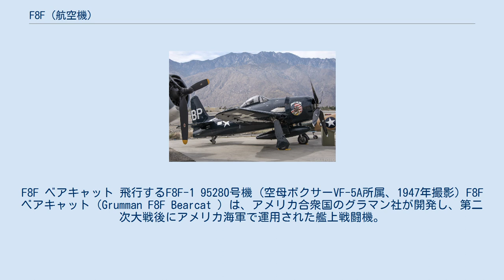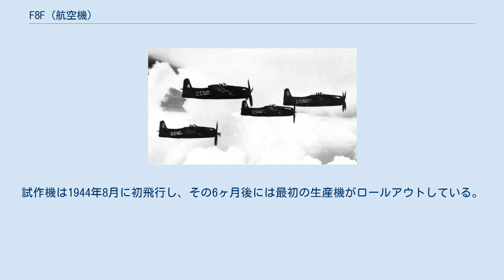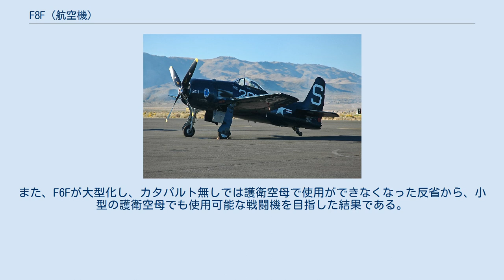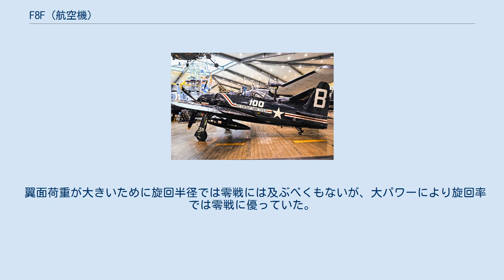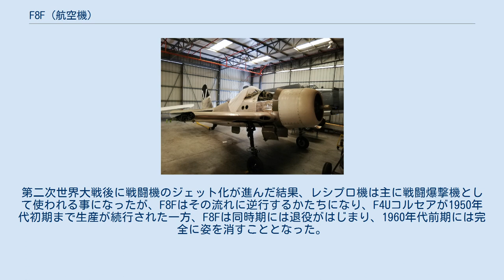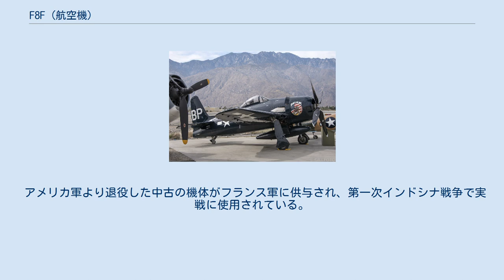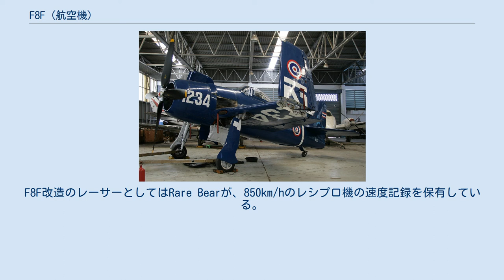F8F (航空機)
F8F ベアキャット 飛行するF8F-1 95280号機 (空母ボクサーVF-5A所属、1947年撮影) F8F ベアキャット（Grumman F8F Bearcat ）は、アメリカ合衆国のグラマン社が開発し、第二次大戦後にアメリカ海軍で運用された艦上戦闘機。
 愛称の「ベアキャット (Bearcat)」は、ビントロングの別名であり、勇敢な闘士という意味もある。
小型軽量化及び徹底的に洗練された空力構造、高い防弾性能をもつ機体に大出力のエンジンを搭載し、陸軍航空隊のP-51マスタングと並び、最強のレシプロエンジン戦闘機、また最強のレシプロ艦上戦闘機と評される事もある。
 F8F ベアキャットは、小型の航空母艦から運用できる、最上の運動性と良好な低空性能を持ち、高い上昇率を必要とする迎撃任務を主任務として計画された、アメリカ海軍の艦上戦闘機である。
 1943年11月にグラマン社においてG-58の社内呼称で開発が始まり、軍よりはXF8F-1の制式名称が与えられた。
試作機は1944年8月に初飛行し、その6ヶ月後には最初の生産機がロールアウトしている。
 先代のF6Fヘルキャットよりも一回り小型（零戦よりもさらに小さい）軽量の機体であるが、反面エンジンはさらに強力なものが使用され、上昇率は3割増しとなっている。
この小型の機体に高出力エンジンの組み合わせという設計思想は、米海軍にとって主敵である日本海軍の零式艦上戦闘機に影響されたと言われる。
史料によると、グラマン社の主務シュウェンドラーは、新戦闘機の設計を始めるにあたって、捕獲した零戦をテストしたサッチ少佐のレポートを参考に、零戦に必ず勝てる機を作るには強力なエンジンと軽量小型化以外に方法はないとし、スワーブル社長もオヘア大尉が零戦について同様にレポートしていたことを思い出し、その線で開発が始まったという。
また、F6Fが大型化し、カタパルト無しでは護衛空母で使用ができなくなった反省から、小型の護衛空母でも使用可能な戦闘機を目指した結果である。
F4Fまでのグラマン戦闘機は、胴体に主脚を収納する設計のため、胴体が太く設計されていたのだが、主脚を主翼に収納するF6Fも同様に胴体が太く設計されていた。
主翼面積も無難で失敗の無い設計を目指した結果、過大なものと評されており、設計には無駄が多かった。
本機はその反省から、徹底的に機体設計が洗練された。
 翼面荷重が大きいために旋回半径では零戦には及ぶべくもないが、大パワーにより旋回率では零戦に優っていた。
実戦で対峙した記録は無いが、1944年8月にサイパンの戦いで鹵獲した零戦五二型との模擬空戦にて完勝を収め、開戦以来、零戦の機動性に悩まされてきた米海軍当局者らを歓喜させたと伝えられる。
速度などを含めた総合性能では零戦を遥かに凌駕していたが、既にさらなる次世代機たるジェット機が台頭してきたため、純粋な戦闘機としては陳腐化が早かった。
本機は対戦闘機用としての純粋な性能を追求しすぎた為、小型化によりF6Fより燃料タンクの容量が減り航続距離が低下、戦闘爆撃機としての爆弾搭載量等、戦後に海軍艦上機に要求された“汎用性”という面ではF4U等他の機と比べて劣っていた。
第二次世界大戦後に戦闘機のジェット化が進んだ結果、レシプロ機は主に戦闘爆撃機として使われる事になったが、F8Fはその流れに逆行するかたちになり、F4Uコルセアが1950年代初期まで生産が続行された一方、F8Fは同時期には退役がはじまり、1960年代前期には完全に姿を消すこととなった。
 編隊飛行を行うブルーエンジェルスのF8F 　F8Fは極めて短期間の開発期間を経て、急ピッチで生産が行われ、ダウンフォール作戦を睨んで実戦配備が行われたが、最初の実戦部隊であるVF-19を搭載したUSS Langleyが日本近海に移動中に終戦となった為、日本軍戦闘機との戦闘は行われることなく終わった。
 海軍のアクロバットチームである「ブルーエンジェルス」のF6F-5に続く二代目の使用機となった他にはアメリカ海軍の部隊からは急速に退役が進み、1952年末には実戦部隊からは完全に退役し、アメリカ軍によって実戦で使用されることはなかった。
 アメリカ軍より退役した中古の機体がフランス軍に供与され、第一次インドシナ戦争で実戦に使用されている。
 また、タイ空軍にも129機が供与されている。
 民間に払い下げられた機体はその大馬...